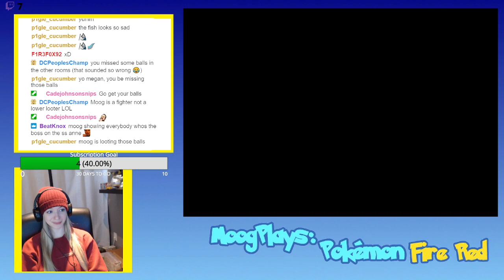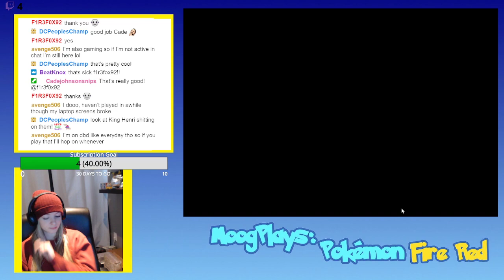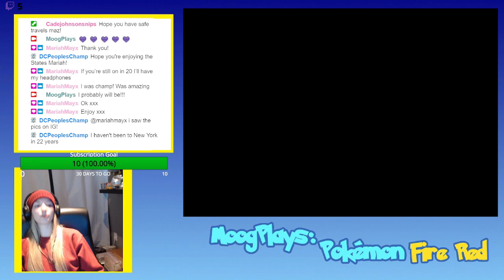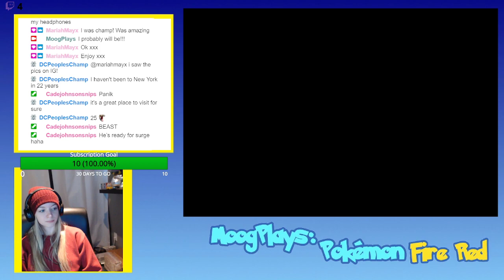Pokemon Fire Red Playthrough #6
Twitch VOD Episode 6 of Pokemon Fire Red